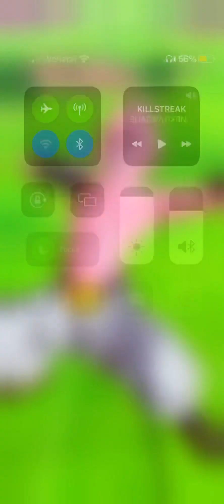Incredible win against a player with high star units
Opponent was THE definition of “good units, no skill”